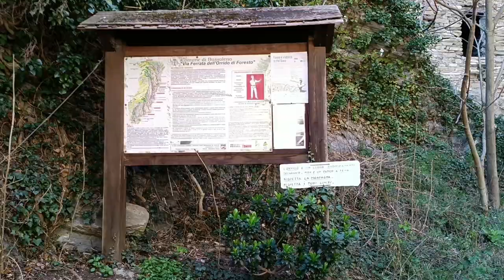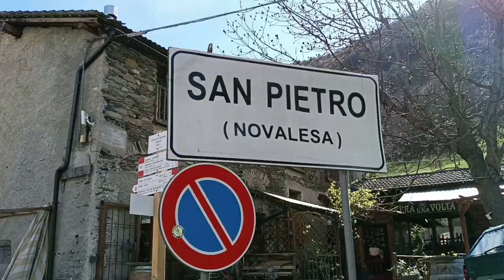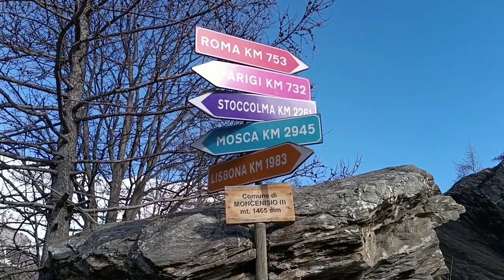Val di Susa (Orrido di Foresto, Abbazia di Novalesa, Moncenisio)